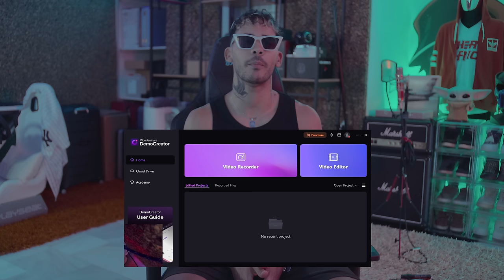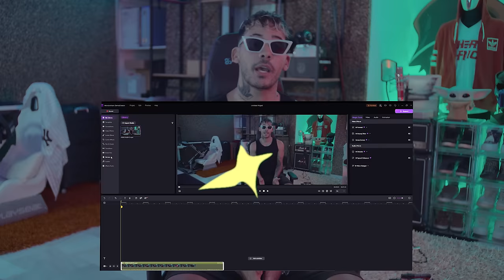GOKU VS LUFFY RAP - KRONNO, DARKO, Prod by. Willi.Ch ( MultiVerse Battles )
Gracias a la colaboración de Wonder Share Demo Creator. El mejor editor y grabador de video para juegos 4K/120fps primera batalla del multiverso del Rap-Play El dios Goku vs el Capitán Luffy. 50K y hacemos la parte dos! Se puede!

► Próximamente en Spotify.

🔔 Click en la campana + Activa las Notificaciones.

Canción escrita y grabada por Kronno Zomber y Cyclo.
Montaje y edición de vídeo por Kronno Zomber.